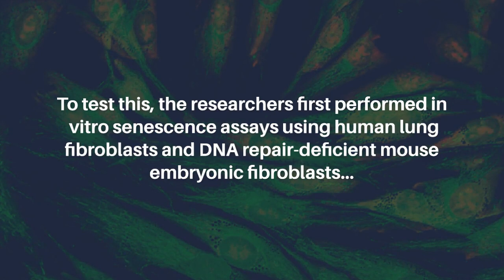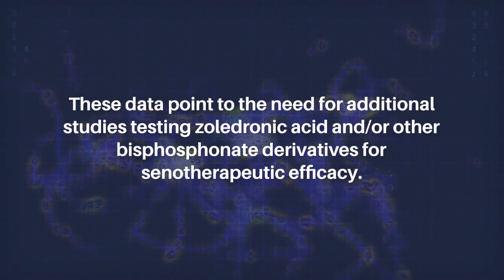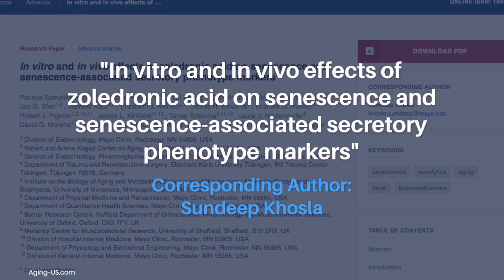Effects of Zoledronic Acid on Senescence and SASP Markers | Aging-US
Abstract

In addition to reducing fracture risk, zoledronic acid has been found in some studies to decrease mortality in humans and extend lifespan and healthspan in animals. Because senescent cells accumulate with aging and contribute to multiple co-morbidities, the non-skeletal actions of zoledronic acid could be due to senolytic (killing of senescent cells) or senomorphic (inhibition of the secretion of the senescence-associated secretory phenotype [SASP]) actions. To test this, we first performed in vitro senescence assays using human lung fibroblasts and DNA repair-deficient mouse embryonic fibroblasts, which demonstrated that zoledronic acid killed senescent cells with minimal effects on non-senescent cells. Next, in aged mice treated with zoledronic acid or vehicle for 8 weeks, zoledronic acid significantly reduced circulating SASP factors, including CCL7, IL-1β, TNFRSF1A, and TGFβ1 and improved grip strength. Analysis of publicly available RNAseq data from CD115+ (CSF1R/c-fms+) pre-osteoclastic cells isolated from mice treated with zoledronic acid demonstrated a significant downregulation of senescence/SASP genes (SenMayo). To establish that these cells are potential senolytic/senomorphic targets of zoledronic acid, we used single cell proteomic analysis (cytometry by time of flight [CyTOF]) and demonstrated that zoledronic acid significantly reduced the number of pre-osteoclastic (CD115+/CD3e-/Ly6G-/CD45R-) cells and decreased protein levels of p16, p21, and SASP markers in these cells without affecting other immune cell populations. Collectively, our findings demonstrate that zoledronic acid has senolytic effects in vitro and modulates senescence/SASP biomarkers in vivo. These data point to the need for additional studies testing zoledronic acid and/or other bisphosphonate derivatives for senotherapeutic efficacy.

Keywords - aging, senescence, senolytics, bisphosphonates, bone

About Aging-US